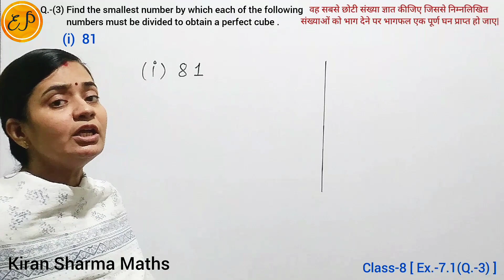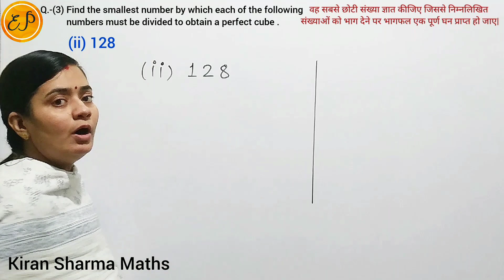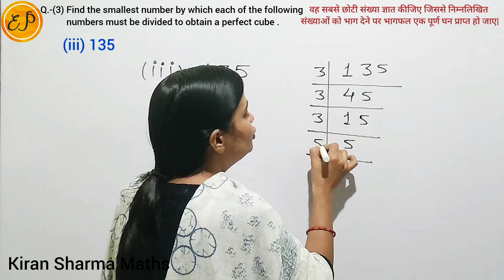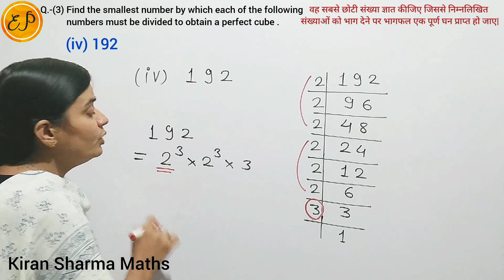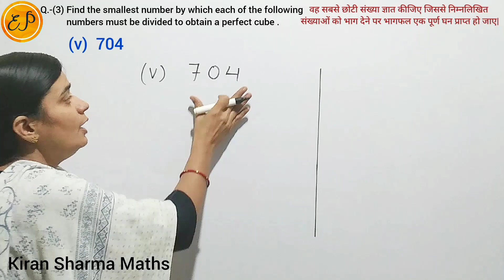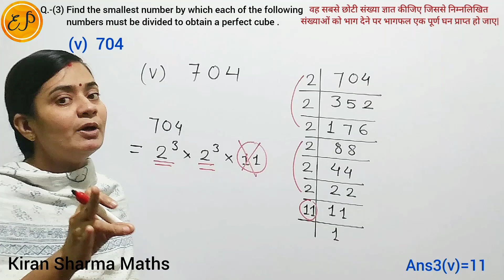Ex.-6.1 ( Q.-3 ) Class 8 |Find the smallest number by which each of numbers must be divided to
Class 8 NCERT Maths Chapter 7 Cubes and Cube Roots ( घन और घनमूल ) Exercise 6.1 Question 3 ( i , ii , iii , iv , v )

Q.- Find the smallest number by which each of
numbers must be divided to obtain a perfect cube .
( प्रत्येक संख्या से सबसे छोटी संख्या ज्ञात कीजिए पूर्ण घन प्राप्त करने के लिए संख्याओं को भाग करना आवश्यक है। )

How to find the smallest number which when divided by any number, makes that number a perfect cube?
 वह छोटी से छोटी संख्या कैसे ज्ञात करें जिसे किसी संख्या में भाग करने पर वह संख्या पूर्ण घन बन जाए ?

Is 81 a perfect cube number ?
Is 128 a perfect cube number ?
Is 135 a perfect cube number ?
Is 192 a perfect cube number ?
Is 704 a perfect cube number ?
 Perfect cube of number .
Perfect cube by Prime Factorisation Method .
अभाज्य गुणनखंड विधि से पूर्ण घन संख्या पता करना |

Factor of  81, 128  , 135  , 192 and 704 by Prime Factorisation Method .
81, 128  , 135  , 192 और 704 के गुणनखंड अभाज्य गुणनखंड विधि से |

New Syllabus
New Book
Latest Syllabus